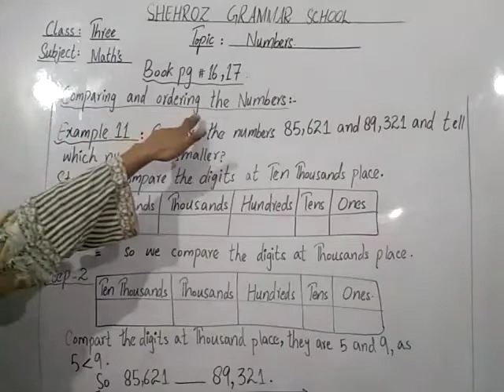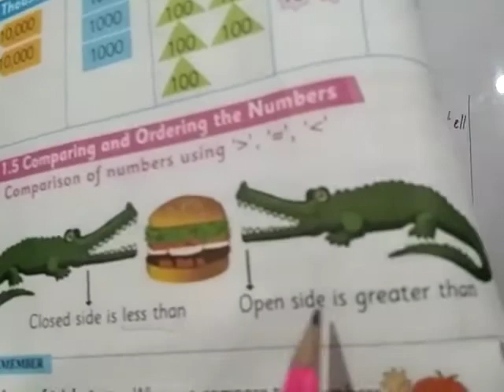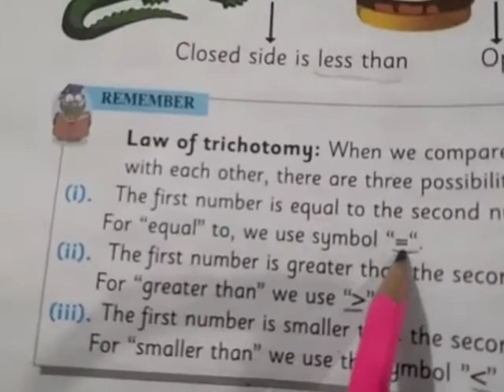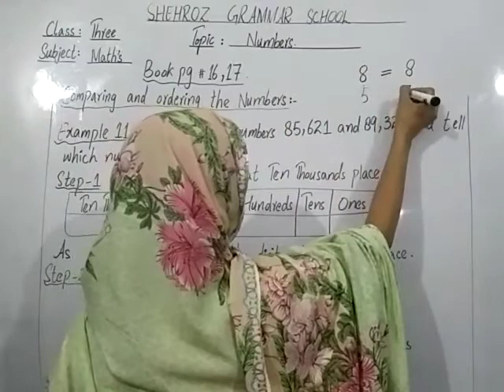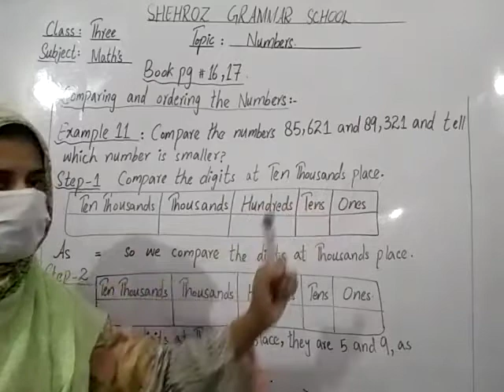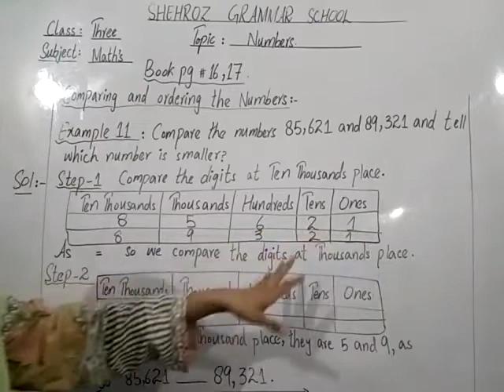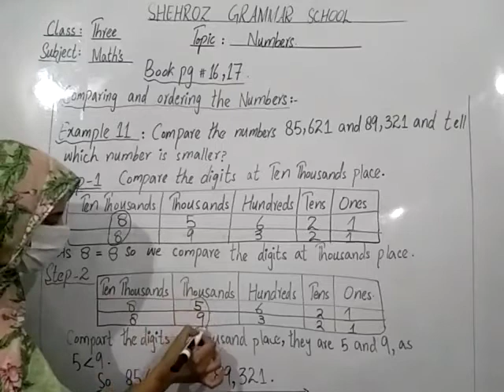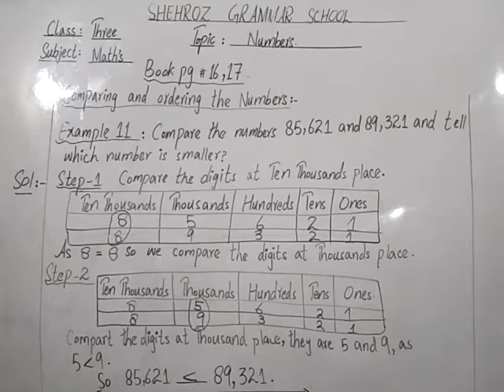class:3, maths, Topic: comparing and ordering the numbers